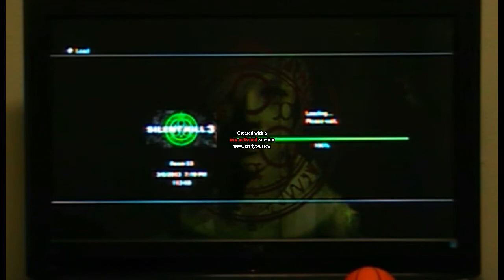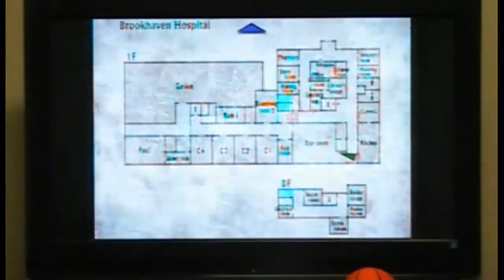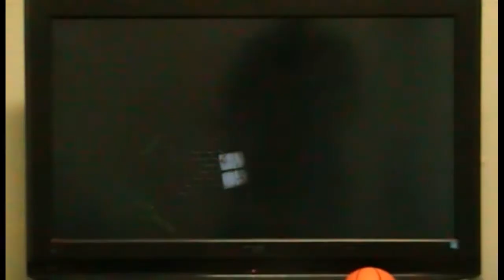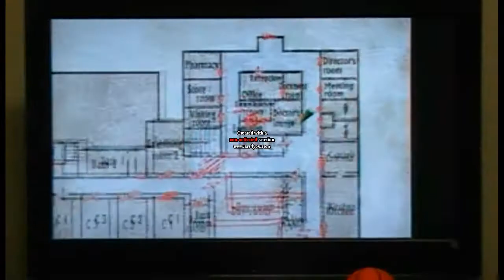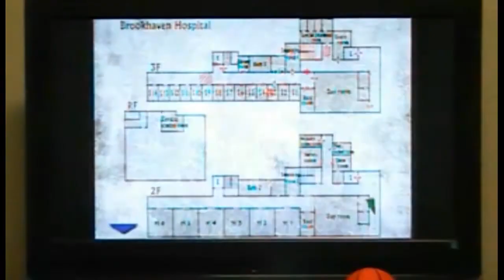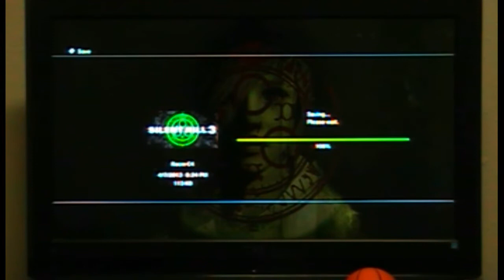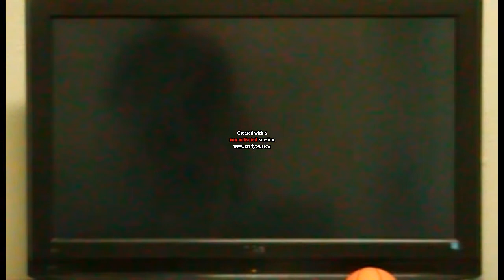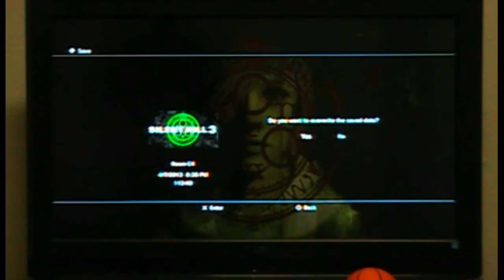Let's Play Silent Hill 3 HD: Part 12 - Leonard Wolf, Protector of the Seal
Heather finally meets the mysterious Leonard Wolf.